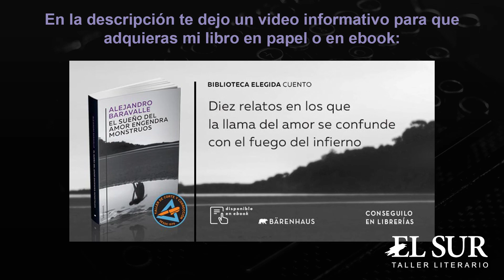La soga (Silvina Ocampo, cuento breve)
Eso: leemos "La soga", un cuento breve y muy interesante de la escritora argentina Silvina Ocampo.